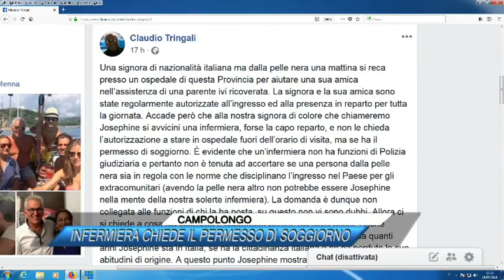CAMPOLONGO, INFERMIERA CHIEDE IL PERMESSO DI SOGGIORNO